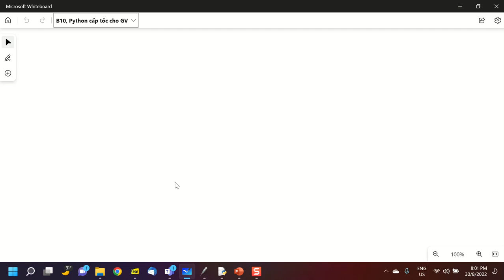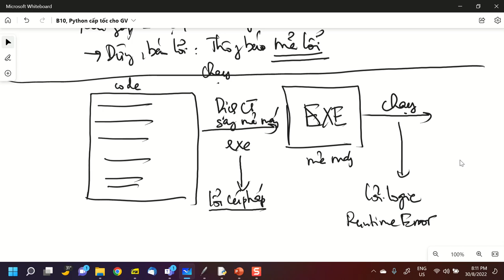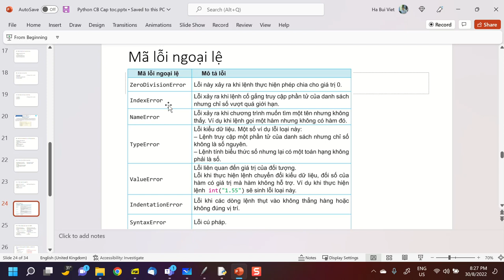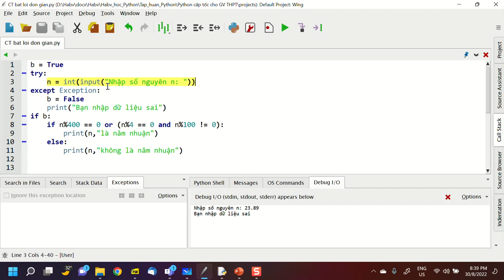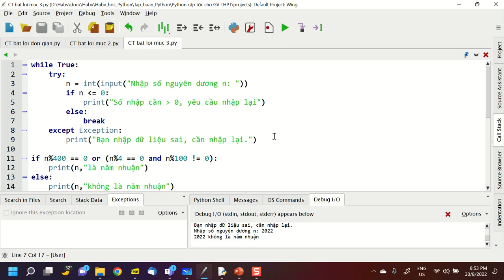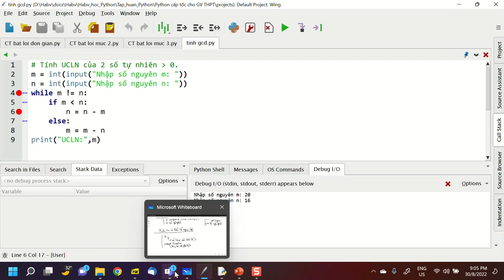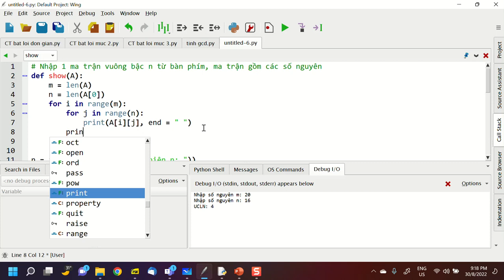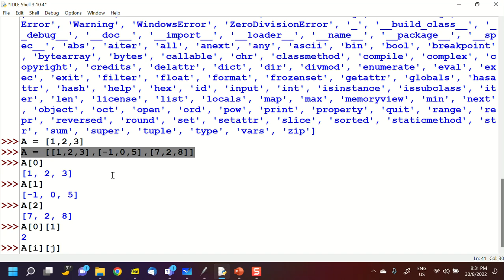B10, Python cấp tốc cho GV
Video buổi 10, 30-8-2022, Python cấp tốc cho GV